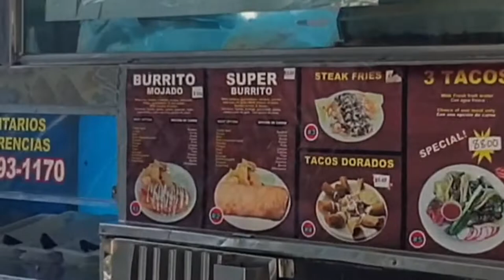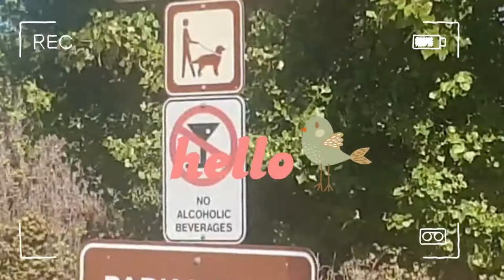여행을 일상처럼 기록하다